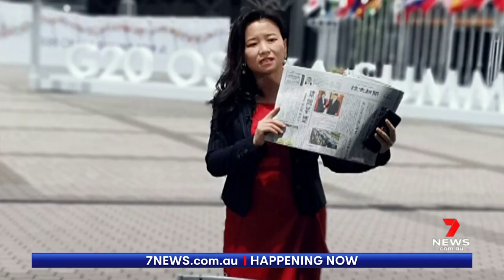Australian journalists urgently flown out of China after police demand interview | 7NEWS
Two Australian journalists working in China have been rushed out of the country over safety concerns.

Bill Birtles from the ABC and Michael Smith from the Australian Financial Review were evacuated from China after local police demanded interviews with them. The men spent several days in Australian diplomatic compounds before their flight.

7NEWS combines the trusted and powerful news brands including Sunrise, The Morning Show, The Latest, and 7NEWS.com.au, delivering unique, engaging and continuous coverage on the issues that matter most to Australians. Watch 7NEWS nightly at 6pm and weekdays at 11:30am and 4pm on Channel 7 and 7plus.